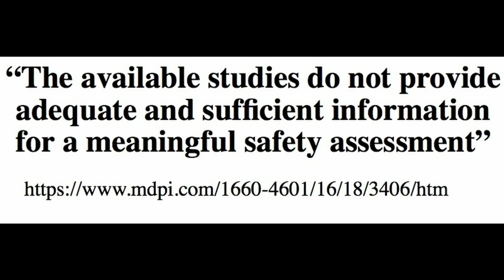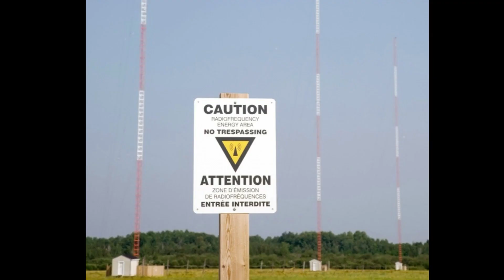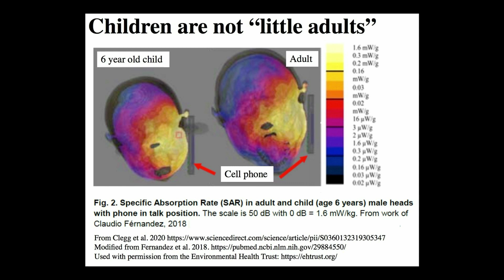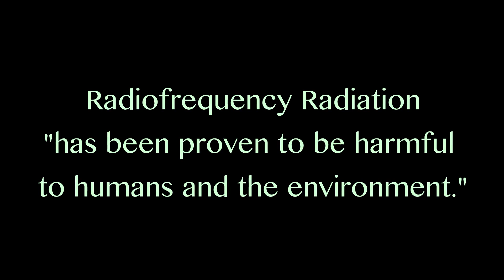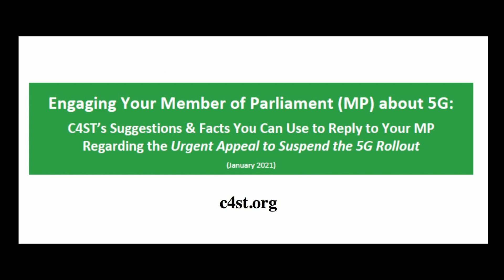The Clegg Safety Challenge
C4ST CEO, Frank Clegg challenges a Rogers Communications President Dean Provost to show evidence that the radiation emitted by wireless 5G is safe given that many peer reviewed scientific studies show the contrary.